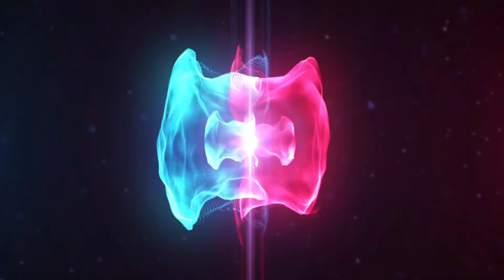দাদার বার্থডে সেলিব্রেশন ll মুখে অভ্র মাখিয়ে দিলাম ll দাদা রেগে গেলো